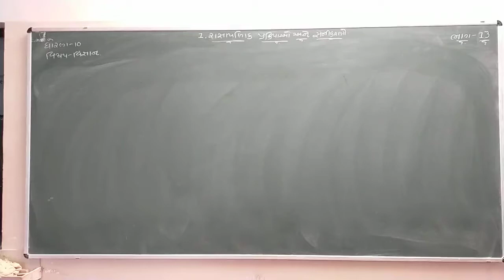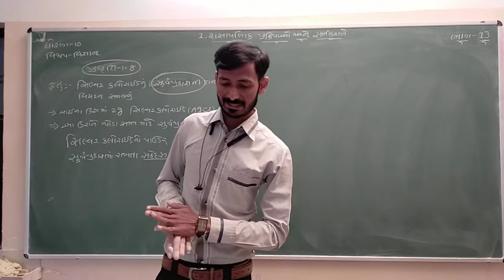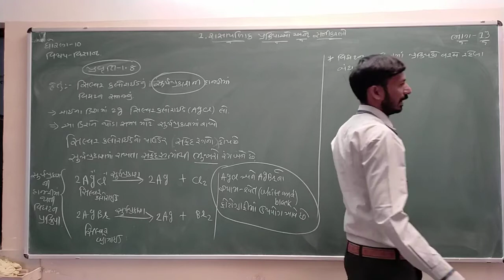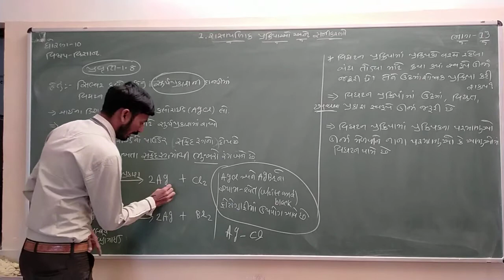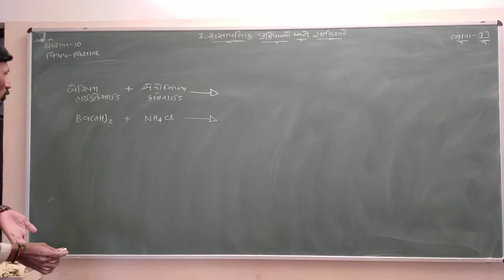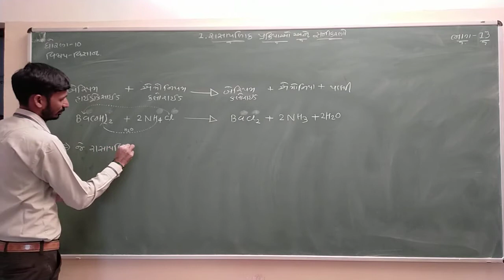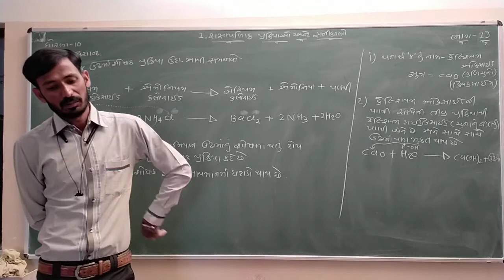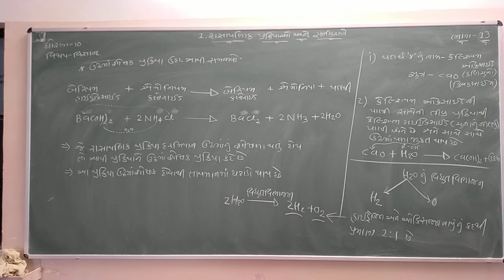Std 10 | Science | Chapter 1 | Part 13